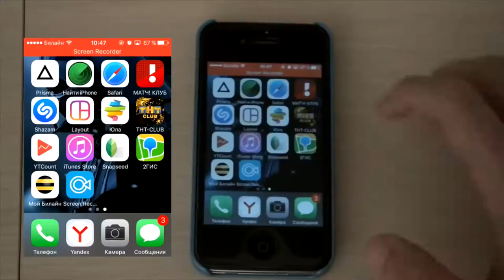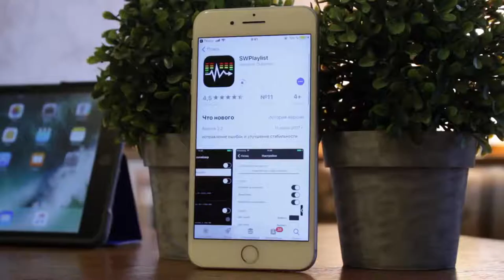МУЗЫКА ВК НА iPHONE В ОФФЛАЙН!! Качай, пока не ЗАКРЫЛИ!!